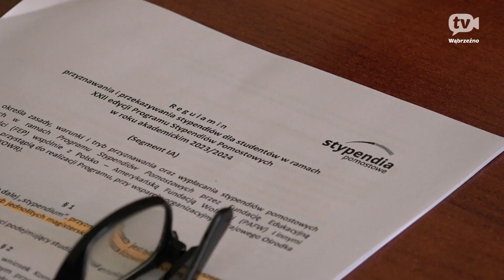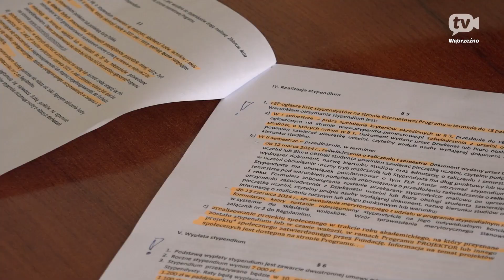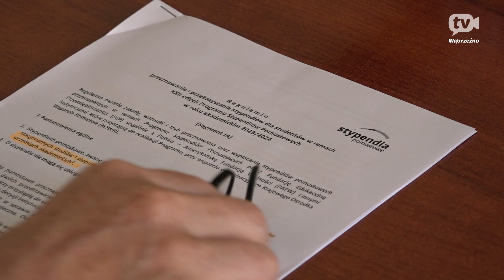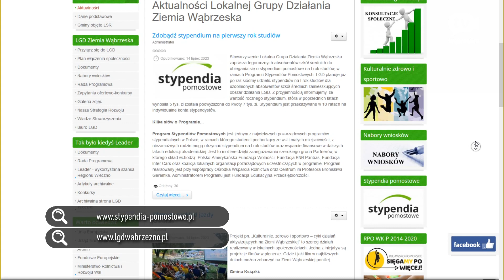Maturzysto! Złóż wniosek o stypendium na 1 rok studiów! | POWIAT WĄBRZESKI | LIPIEC 2023